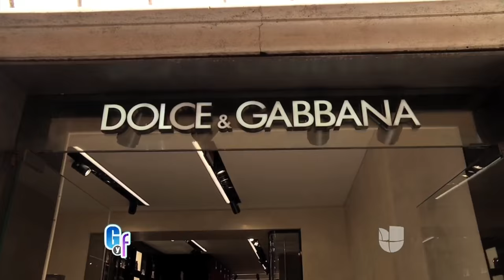Raúl llevó a Lili de compras en el corazón de Roma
Como era de esperarse, Lili Estefan no perdió la oportunidad de comprar en las mejores tiendas de Roma.